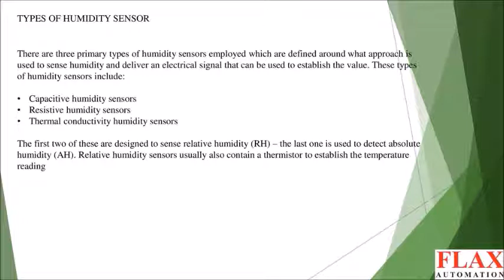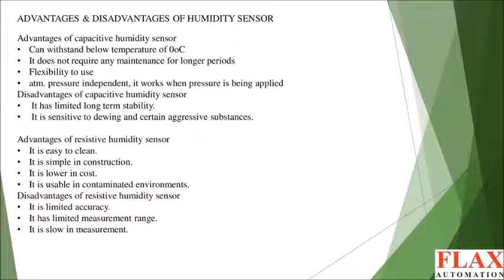HUMIDITY SENSOR -- BC 86 - Presented by FLAX KNOWLEDGE CENTRE (FKC)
HUMIDITY SENSOR  -- BC  86 -

WHAT IS A HUMIDITY SENSOR?
SELECTION CONSIDERATION FOR HUMIDITY SENSOR
HOW DO HUMIDITY SENSOR WORK?
TYPES OF HUMIDITY SENSOR
APPLICATIONS OF HUMIDITY SENSOR
ADVANTAGES AND DISADVANTAGES OF HUMIDITY
SENSOR

Useful for Engineers, Industrial Automation Engineers , Professionals, Consultants , Mechatronics & Robotics Professionals . Techical Advisers, Technical consultants, Students , Research Scientists.